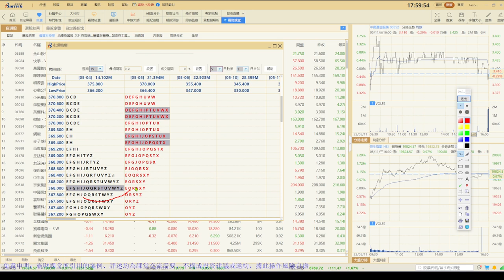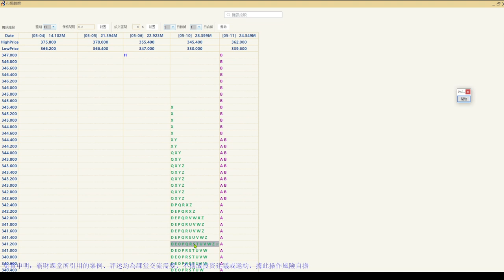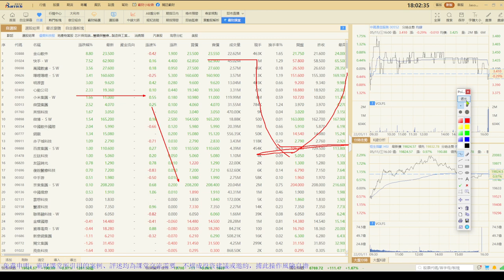霸財 市場輪廓